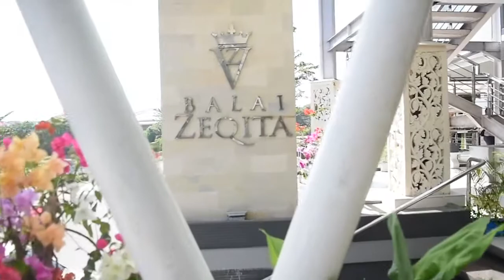Pesta Adat Karo "Randompotografy" Wedding Riski & Irma